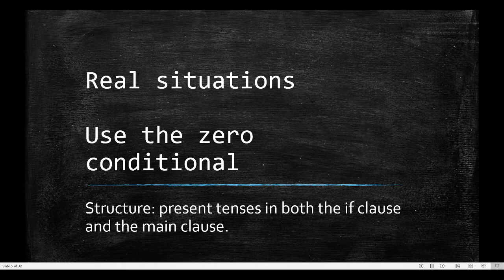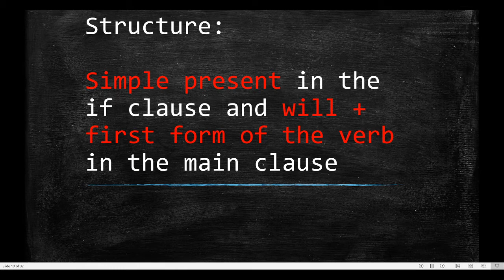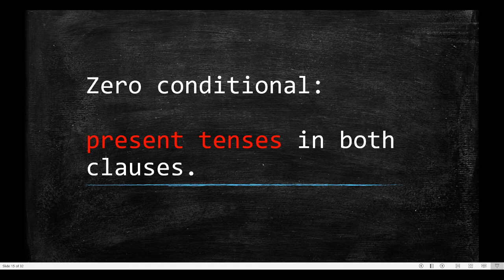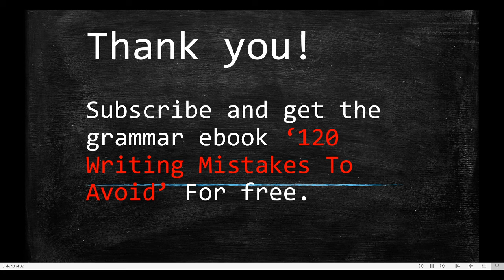First conditional vs. Zero conditional | English Grammar Videos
Learn about first conditional and second conditional clauses in this video.